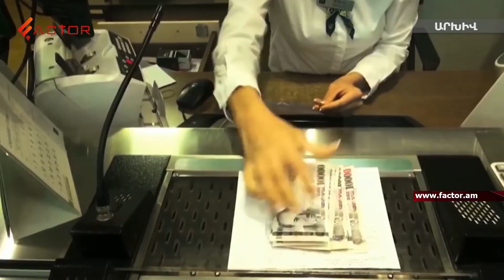Խոպանը՝ հեռավա՞ր ինչո՞վ են Արագածոտնում տուն պահում արտագնա աշխատանքից զրկվածները